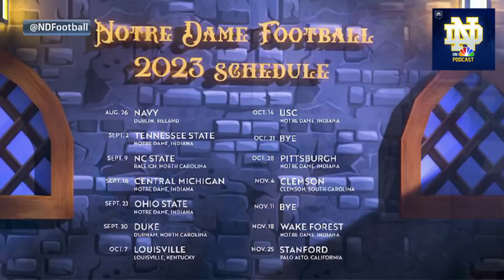Offensive tackle Joe Alt and 2023 season preview | ND on NBC Podcast | NBC Sports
(0:00) Intro
(0:34) A lookback on 2022 and what's in store for 2023
(2:36) Joe Alt interview: Expectations for the Ireland trip, transforming his body and mindset into that of a leader and standout player, and how his willingness to take risks in the classroom applies to his approach on the gridiron
(16:42) Season preview with Doug Farmer: How Sam Hartman will mesh with strong running backs and eager wide receivers, if the defensive line will be strong enough to compete, and how returners bolster the secondary

The 2023 Notre Dame football season debuts in Dublin, Ireland where the Fighting Irish take on Navy in a traditional rivalry renewed overseas. Junior offensive tackle Joe Alt jumps on the podcast to talk about expectations for the trip to Ireland, as well as how he has adjusted to playing on the offensive line at an All-American level in college. Corey also chats with Inside the Irish reporter Doug Farmer to preview the season and review position groups as a whole, including transfer QB Sam Hartman and key returners on both sides of the ball.

The exclusive national broadcast partner for all Notre Dame home games, the NBC Sports Group brings Fighting Irish fans around the country top quality, comprehensive coverage of one of America’s favorite college football teams across all screens.